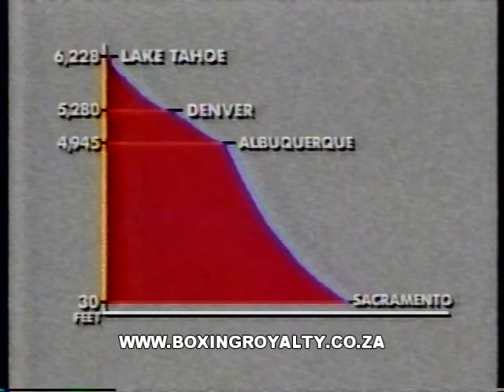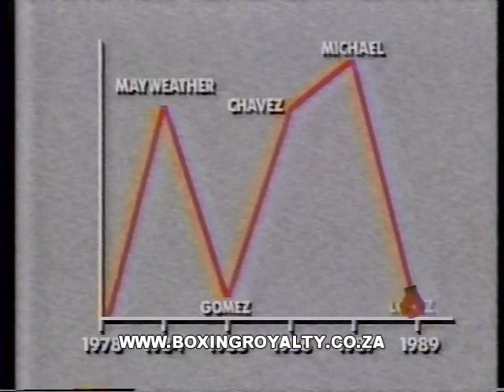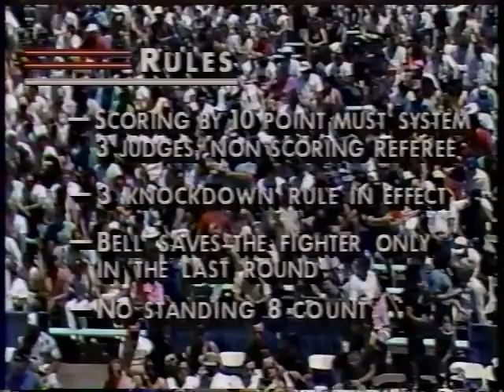ROCKY LOCKRIDGE VS MIKE ZANA BUILD UP AND FIGHT